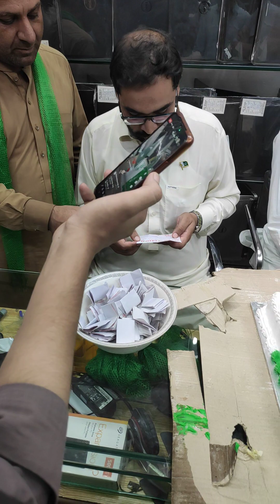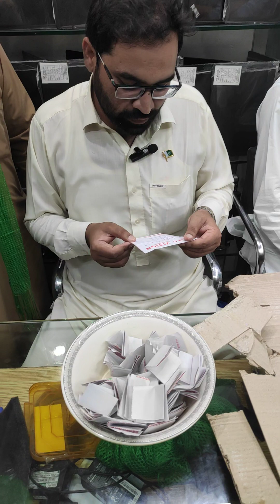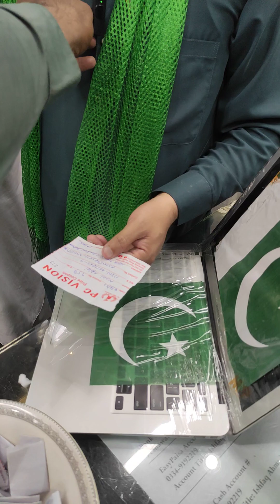PC VISION COMPUTER Gul Haji PLAZA PESHAWAR 0334.9192219